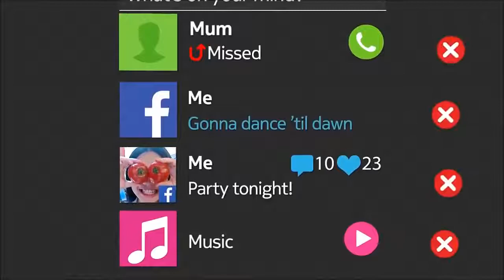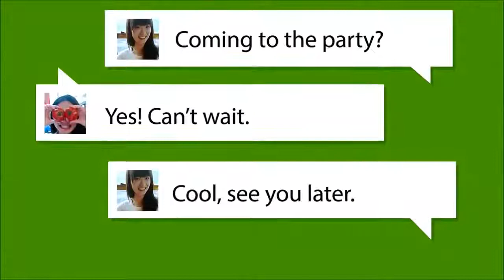Nokia Asha 501 Cell Phone Apps, Photo Sharing, Fastlane